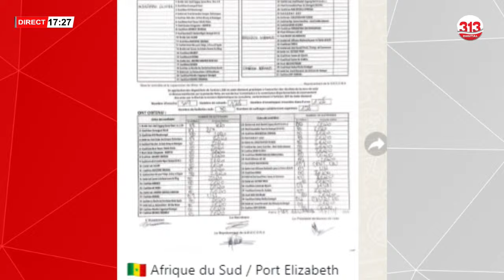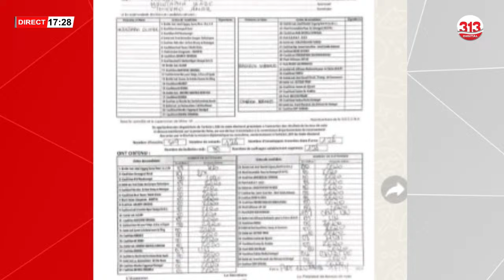Les propos de Bougane Guaye , Vito Gaye décortique et raille sévèrement Bougane et cie …